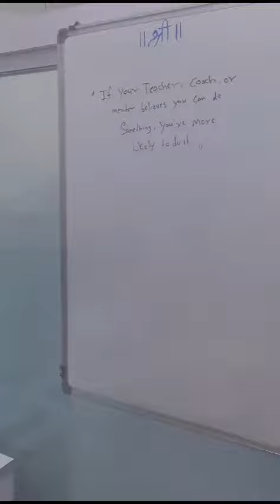International Institute of Surgical & Aesthetic Medicine (IISAMED) unit of Cosmo Meducation Pvt. Ltd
Phone
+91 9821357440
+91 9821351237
About IISAMED
International Institute of Surgical & Aesthetic Medicine (IISAMED), is a part of Cosmo Meducation Private Limited. The leading aesthetic medicine institute, IISAMED, teaches aesthetics, trichology, and laser sciences courses. We are the top choice for aspiring medical professionals specializing in aesthetics because of our renowned faculty, cutting-edge facilities, and dedication to excellence.

Award-Winning Education
Accessible Online Programs

Our Mission
At IISAMED, our unwavering mission is to provide exceptional, quality-oriented education in Cosmetology and Aesthetic Medicine. We are dedicated to empowering professionals to redefine beauty, enhance lives, and excel in their Aesthetic Medicine journey.

Guided by Industry Experts
Cutting-Edge Course Content

Our Vision
IISAMED aims to be a global leader in cutting-edge education by empowering aesthetic medicine worldwide. We picture forward-thinking professionals improving lives, redefining beauty, and upholding moral standards for transformative care.

Our Courses
Fellowship in Cosmetology & Aesthetic Medicine (FCAM)
PG Diploma in Aesthetics & Clinical Cosmetology (PGDACC)
Masters Course in Advance Cosmetology (MAC)
Fellowship in Aesthetic Dentistry (FAD)
PG Diploma in Aesthetic Dentistry (PGDAD)
Fellowship in Cosmetic Gynecology & Sexual Medicine (FCGSM)
Masters Course in Cosmetic Gynecology & Sexual Medicine (MCGSM)
Fellowship Course in Hair Transplant (FCHT)

Cosmo Meducation Pvt. Ltd.
Address
Delhi NCR
B-471, Sector 42
Faridabad, Haryana - 121001

Mumbai
Office no F-161 1st floor, B-wing, Express zone mall, Western express highway, Near Oberoi mall, Malad (E), Mumbai, Maharashtra 400097